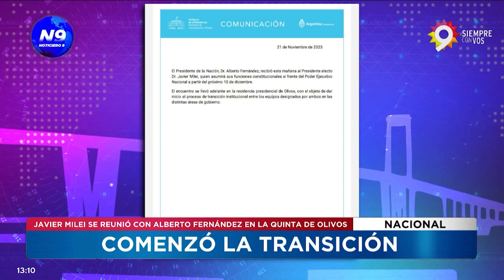COMENZÓ LA TRANSICIÓN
JAVIER MILEI SE REUNIÓ CON ALBERTO FERNÁNDEZ EN LA QUINTA DE OLIVOS
El presidente electo se reunió con el mandatario en el primer encuentro cara a cara tras el balotaje. El líder libertario ingresó a las 8:17 para el encuentro, que estaba pactado oficialmente para las 8:30. Tras la reunión, el Gobierno difundió un comunicado en el que no brindó demasiados detalles del cónclave: “El Presidente de la Nación, Dr. Alberto Fernández, recibió esta mañana al Presidente electo Dr. Javier Milei, quien asumirá sus funciones constitucionales al frente del Poder Ejecutivo Nacional a partir del próximo 10 de diciembre. El encuentro se llevó adelante en la residencia presidencial de Olivos, con el objeto de dar inicio al proceso de transición institucional entre los equipos designados por ambos en las distintas áreas de gobierno”, señala
 Milei partió desde el Hotel Libertador, ubicado en el avenida Córdoba 690 del centro porteño, rumbo a la residencia de Olivos sin formular declaraciones a la prensa.
 En su trayecto hacia Olivos, en un semáforo, a pocas cuadras de la quinta de Olivos, Milei se bajó del auto para saludar a niños que viajaban en un transporte escolar.